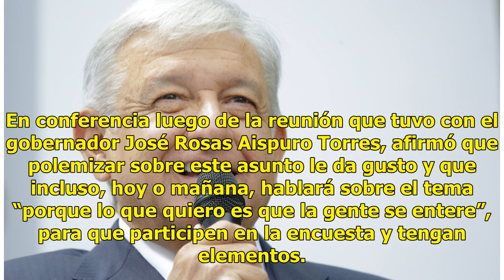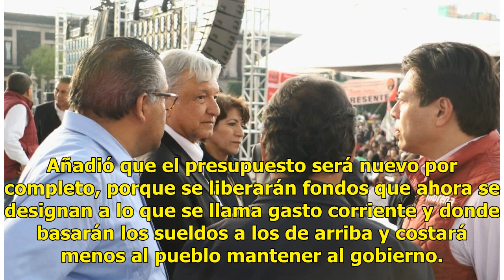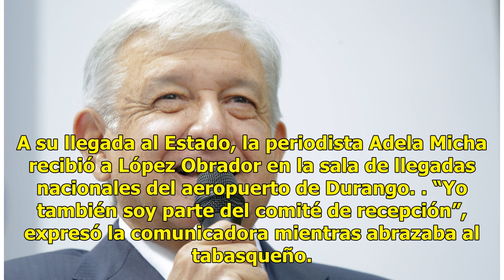AMLO busca que la gente participe en la consulta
La aportación, “voluntaria” DURANGO (Notimex y El Universal).— Andrés Manuel López Obrador consideró que la polémica generada en torno a la construcción del Nuevo Aeropuerto Internacional de México (NAIM) permite que la gente se entere y participe en la consulta que se realizará al respecto. En conf...